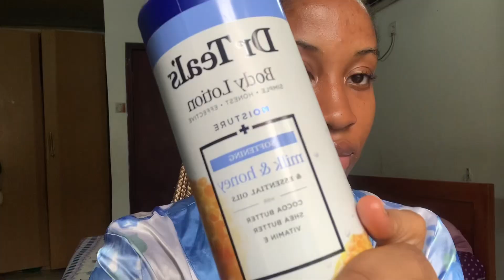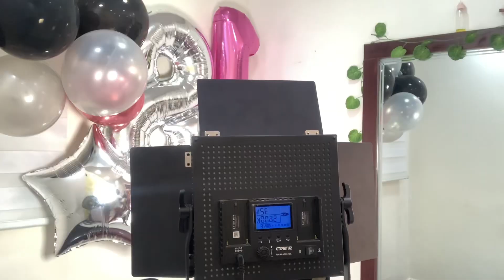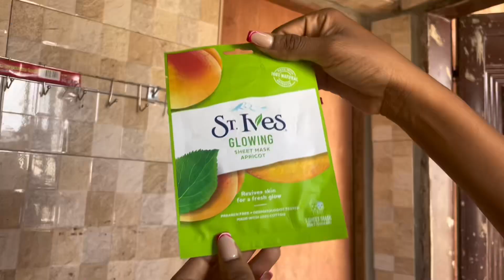18TH BIRTHDAY PREP + VLOG. | DIDIOKOYE